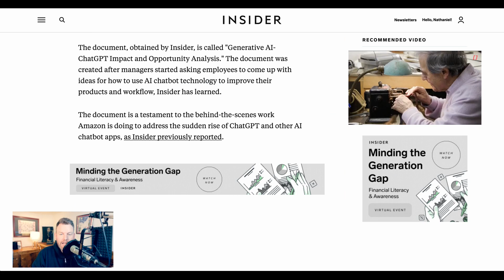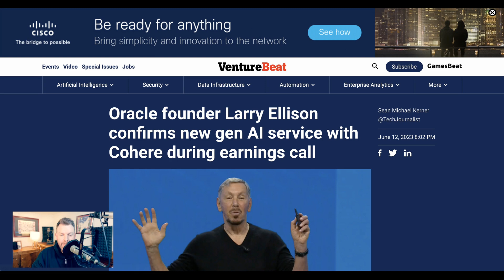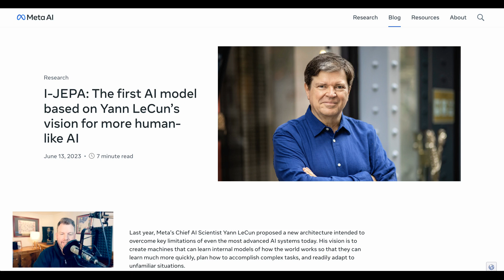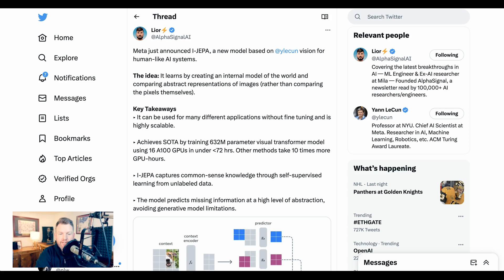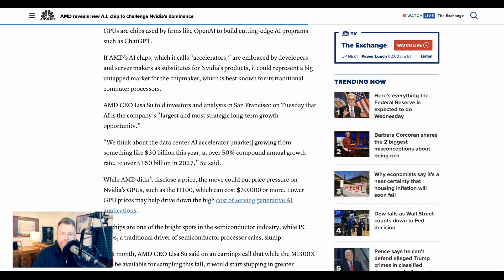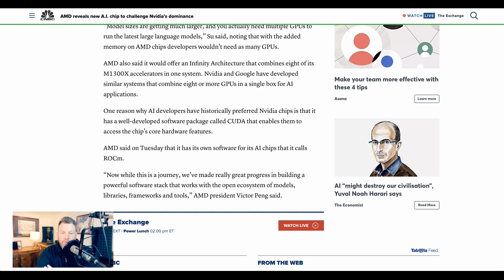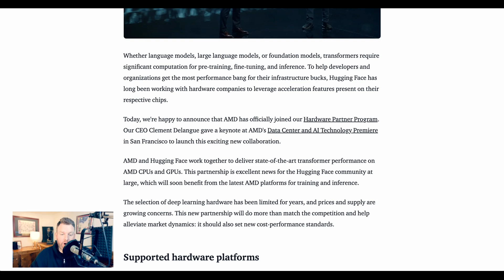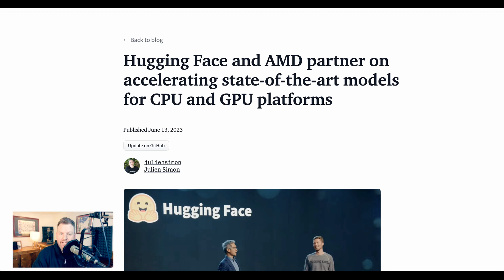AMD Announces AI Superchip - But Is It Enough To Beat Nvidia?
AMD has announced an AI superchip - the MI300x. But is it enough to help them compete with Nvidia? They also announced a partnership with HuggingFace to harness the power of the open source community. Also on The Brief, a new image generation model from Meta and a leaked Amazon memo about how the company can use AI.

0:00 Intro
0:36 Amazon’s leaked ideas about using ChatGPT
2:12 Oracle confirms new gen AI service
2:38 Adobe’s Express tool
3:10 Meta’s I-JEPA image generation model
4:12 Andromeda cluster
5:16 AMD reveals new AI chip
6:37 AMD partners with Hugging Face